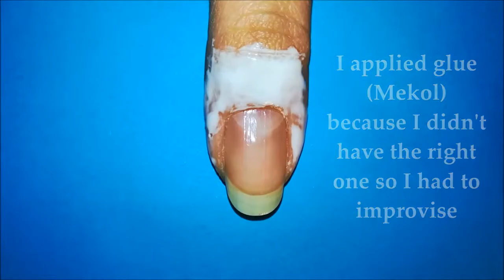! NAIL ART TUTORIAL: WINTER NAILS - NAIL IT WITH TINA !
MUSIC
Title: Upbeat and Energetic Background Music | "FEELING FREE" | Electro Pop Music |

AND

Artist: Mark F. Angelo ft. Shaya
Title: Far From Everything